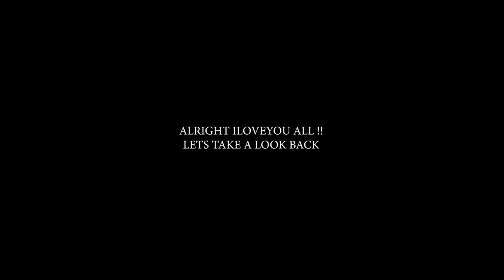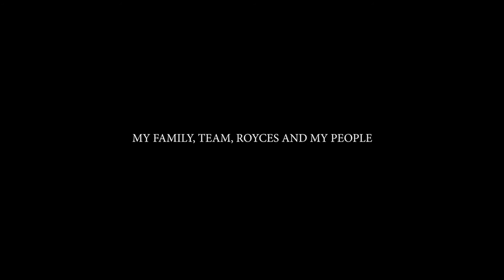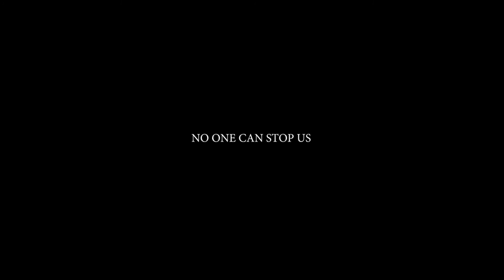730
JUST THANK YOU !
AND HAVE TO GO MORE HIGH WITH YOU ALL !
FUCK THE PEOPLE WHO THOUGHT AM NOTHIN
AND NOW PROVING I CAN DO EVERYTHING !